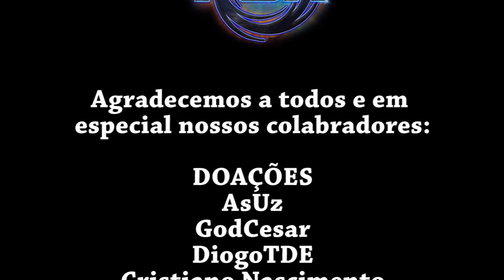(Temp2)#41 Chefe... 2? Tesouros, Secretos? Surpresa? Morte? - Darkest Dungeon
🦊Saudações Pessoal!🦊

Darkest Dungeon é um game Rogue Like, aleatório produzido pela empresa Red Hook Studios. O jogo foi lançado em 19 janeiro de 2016, para todas as plataformas de PC.

No jogo, você controla vários heróis com características diferentes, onde os mesmos aguardam ou vão para a aventura que for selecionada. A “base” é uma mansão onde você pode administrar novos heróis, os que já partiram e os recursos.

***(Temp1)***: Na primeira temporada, nós aprendemos muito, tanto a perder, quanto ao que fazer!
***(Temp2)***: Na Segunda Temporada fomos até o final! Aprendemos, arriscamos, porém conseguimos!

Um excelente jogo!

Fox!